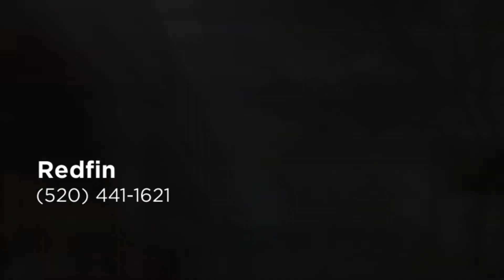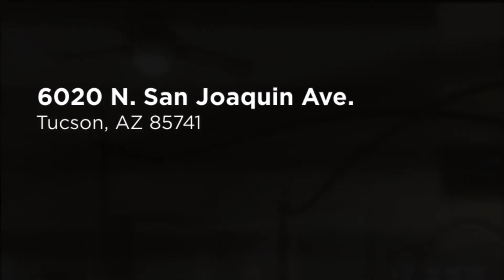Home for sale 6020 N. San Joaquin Ave., Tucson, AZ 85741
To learn more about this home for sale at 6020 N. San Joaquin Ave., Tucson, AZ 85741 contact Lisette Wells-Makovic, REALTOR®, Redfin